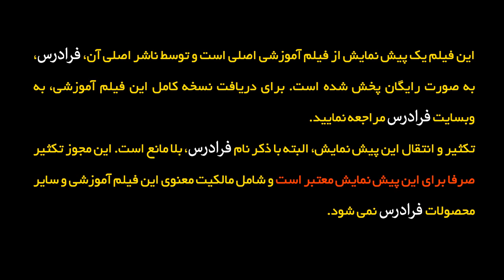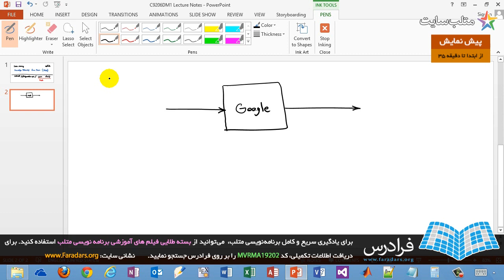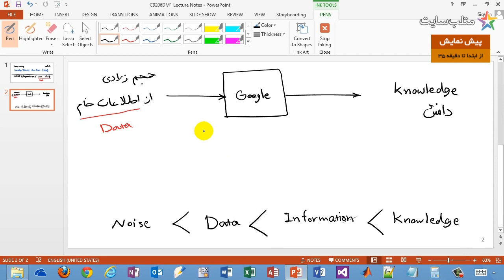فیلم آموزشی مبانی داده کاوی یا Data Mining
ر بسیاری از رشته های علمی و فنی، در نهایت ما با مجموعه ای از داده ها روبرو هستیم که حجم کم یا زیادی را دارند؛ اما مهم ترین کار، به دست آوردن چنین پایگاه داده ای نیست. بلکه باید بتوانیم، سطح بالاتری از دانش را با توجه به پایگاه داده مذکور به دست بیاوریم؛ این یعنی نتیجه گیری و جمع بندی تمام تلاش هایی که برای جمع آوری آن داده ها صرف شده است.

اکثر دانشمندان و محققین سرشناس هر رشته علمی یا فنی، در کنار عامل خلاقیت و تخصص، یک ویژگی مشترک و بسیار مهم دارند، و آن نتیجه گیری های مهمی است که از مشاهدات و داده های جمع آوری شده ارائه کرده اند. در رشته های مختلف علمی، نظریه های بسیار مهمی که با مطالعات میدانی به دست آمده اند، همگی دارای این مولفه مشترک هستند: به دست آوردن قواعد و قوانینی که توضیحی فشرده و مفهومی از داده های در دسترس را ارائه می دهند. این عملیات، و مجموعه دیگری از کارهای مرتبط با آن، موضوع بحث یکی از زیر شاخه های مشترک علوم کامپیوتر و آمار، به نام داده کاوی یا Data Mining است. فرآیند کلی استخراج دانش از داده، معنای عام تری از داده کاوی را در بر دارد که به Knowledge Discovery from Data یا KDD معروف است.

در فیلم آموزشی مبانی داده کاوی، با مروری بر مفاهیم پایه داده کاوی و مسائلی که در این حوزه مطرح است، تصویری جامع از عملیات داده کاوی و کاربردهای آن در زمینه های مختلف ارائه شده است. این موضوع، به ویژه با طرح مثال های متنوع از حوزه های مختلف، این فیلم آموزشی را تبدیل به یک مرجع آموزشی جامع و کاربردی برای اکثر مخاطبین کرده است. تمامی برنامه های این فیلم آموزشی، همچون سایر محصولات آموزشی ارائه شده در متلب سایت (فرادرس)، به صورت گام به گام و به ساده ترین شکل ممکن ارائه شده اند. مطالب این فیلم آموزشی توسط مهندس سیدمصطفی کلامی هریس (دانشجوی دکترای مهندسی برق-کنترل، دانشگاه صنعتی خواجه نصیرالدین طوسی) ارائه شده است.

سرفصل های مهم‌ترین مباحث مطرح شده در این فیلم آموزشی در ادامه آمده اند:
* تعریف مسأله داده کاوی و استخراج دانش از داده یا KDD
* تاریخچه پیاگاه های داده و روش های داده کاوی
* مراحل موجود در مسیر کشف و استخراج دانش یا Knowledge Discovery
* معرفی انواع داده ها و پایگاه های داده که می توان بر روی آن ها داده کاوی انجام داد
* بررسی انواع الگوهای قابل شناسایی در داده ها
* بررسی روش های موجود برای حل انواع مسائل داده کاوی
* معرفی ویژگی های مهم و مطلوب در الگوهای کاوش پذیر
* بررسی دشواری ها و مشکلات موجود در مسیر داده کاوی

این فیلم آموزشی، بخشی از یک محصول بزرگ تر، یعنی بسته طلایی فیلم های آموزشی داده کاوی یا Data Mining در متلب است.

کلمات کلیدی:
Data Mining, Data Mining in MATLAB, KDD, Knowledge Discovery, Knowledge Discovery from Data, استخراج دانش, داده کاوی, داده کاوی در متلب, مبانی داده کاوی, کاوش دانش, کشف دانش